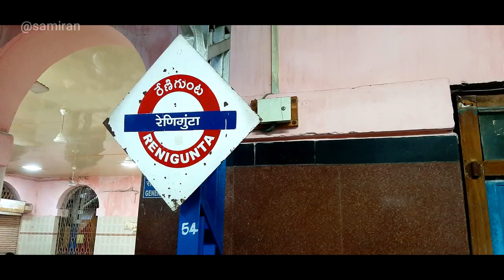তিরুপতি দর্শন ২০২১ | TIRUMALA TIRUPATI BALAJI DARSHAN AFTER LOCKDOWN | অন্ধ্রপ্রদেশ ভ্রমন পর্ব ১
সফরের নাম অন্ধ্রপ্রদেশ পর্ব ১

নমস্কার বন্ধুগন, কিছুদিন আগেই ঘুরে এলাম অন্ধ্রপ্রদেশ। এক কথায় অসাধারণ ছিল সম্পূর্ণ জার্নি। সেই ভ্রমণ অভিজ্ঞতা শেয়ার করতে চলেছি আপনাদের সাথে একে একে। আজকের প্রথম পর্বে রইল, তিরুপতি ও সেই সংক্রান্ত কিছু তথ্য।

ভালো লাগলে অবশ্যই একটা লাইক দেবেন, আর বন্ধুদের সাথে শেয়ার করবেন।
ধন্যবাদ।

@Samiran Samanta